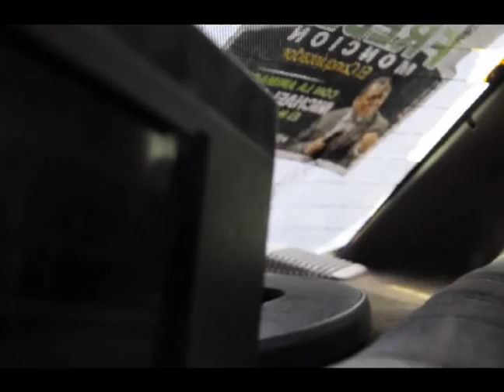Si te Montas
Sobre el transporte urbano en la ciudad de Santiago.
Video para la materia de Fotografía I, por: Elián Castillo, Angie Marte, Roberto Tolentino, Dalma Núñez y agradecimientos a Jonatán Vila.